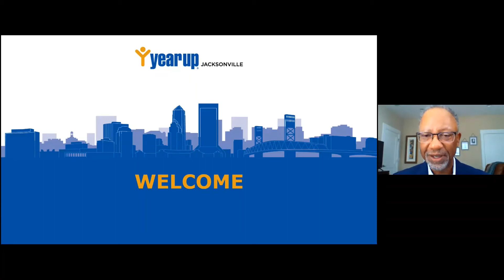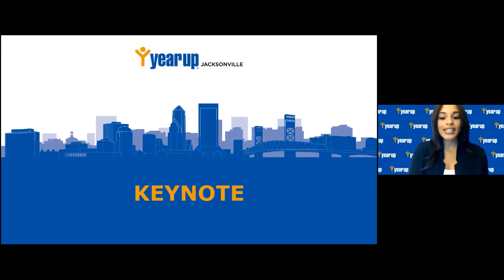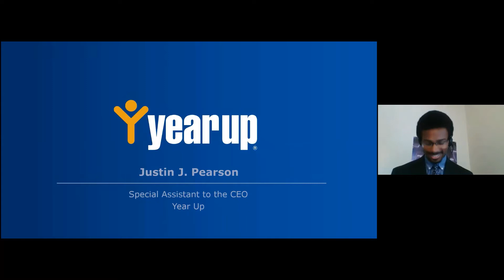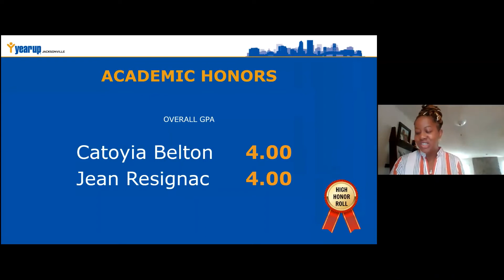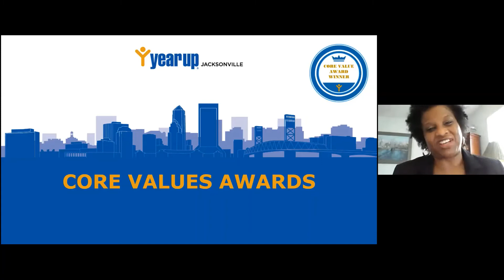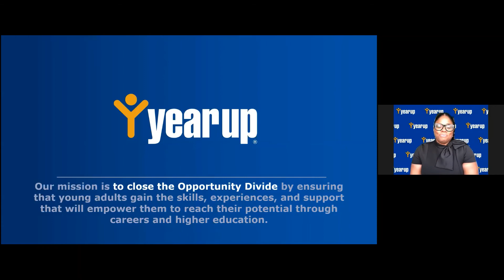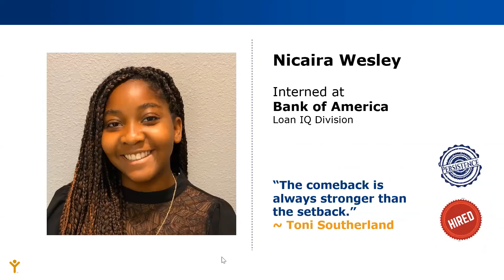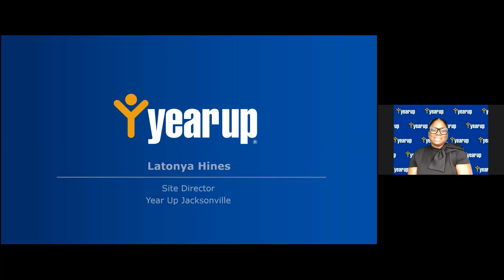Year Up Jacksonville July 2020 Graduation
Year Up Jacksonville Final Graduation Presentation.

Year Up graduations are a celebration of our students' achievements who have successfully completed the requirements of the Year Up program and earned their positions in the Alumni Association.

Graduation also serves as an opportunity for corporate partners, community partners and Year Up supporters to network and establish relationships that will contribute to closing the Opportunity Divide.